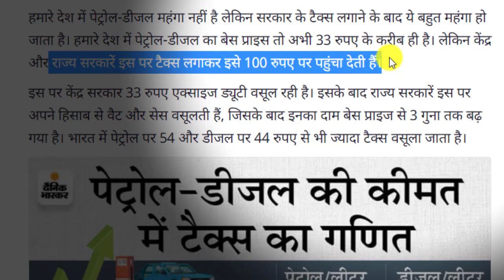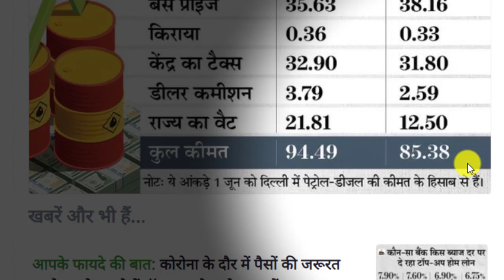तो ऐसे लुटती हैं सरकारें जनता को 33 रुपये का पेट्रोल 100 में क्यों? news by praveen chaubey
Viral news | viral video | TRENDING news by praveen chaubey